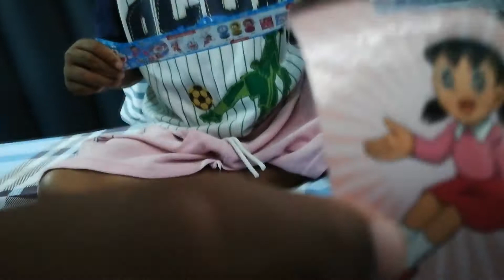7 - 11 surprise egg by PanPan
review inside 7- 11 surprise egg. What is inside it?
รีวิวข้างใน Surprise egg โดเรม่อนจากเซเว่นว่ามีอะไรอยู่ข้างใน โดยน้องปัณปัณ